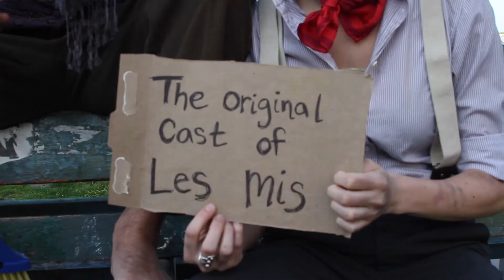Les Mis of Venice Beach - LOVERS UNITED 2.0 - Streamy Edition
Leah comes up with a plan for some extra cash. Things totally go according to plan.

"Lovers United 2.0" is a faster paced and newly adapted version of "Lovers United". This series has never before seen footage and a better editor.

"Lovers Divided" is the follow up series which has recently been nominated for a 2018 Streamy Award in the 'Indie Series' category! All month, we're pumping fresh vibes into all of our work to celebrate! Check out the Streamy nominated series "Lovers Divided" here:

Follow Ben and Leah on Instagram to keep in touch: @BenInVenice and @Leah.Kilpatrick